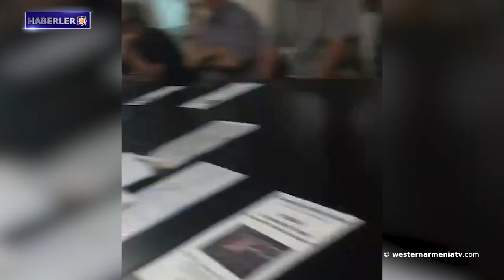İran, Putin-Erdoğan görüşmesi arifesinde sert açıklamalarda bulundu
1. Ermeni asıllı Fransız eski askerler Derneği üyeleri toplantı yaptı
2. Batı Ermenistan'ın evlatları: Gagik Allahverdyan
3. Batı Ermenistan Ermenileri sorunu üzerine
4. İran, Putin-Erdoğan görüşmesi arifesinde sert açıklamalarda bulundu
5. "Gardman-Şirvan-Nahiçevan" pan-Ermeni birliği uluslararası topluma Bakü'ye baskı yapma çağrısında bulunuyor
6. Fransa'da Ermenistan'a adanan özel program 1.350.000 kişi tarafından izlendi
7. 35. Uluslararası Bilişim Olimpiyatında 3 bronz madalya daha